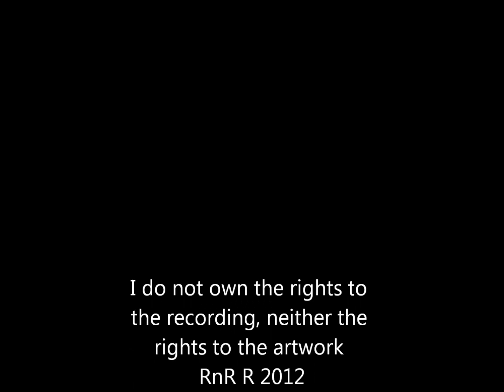The Stranglers - "15 Steps"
from their brilliant 2012 "Giants" album.